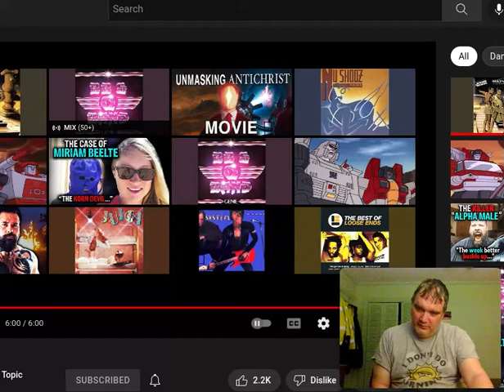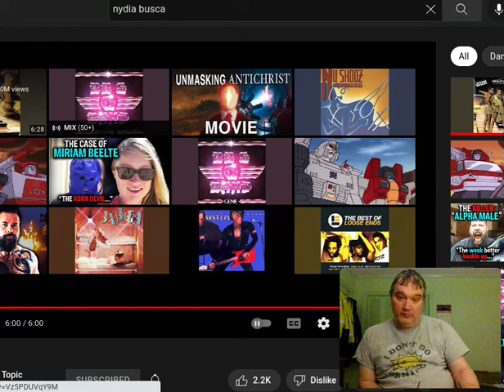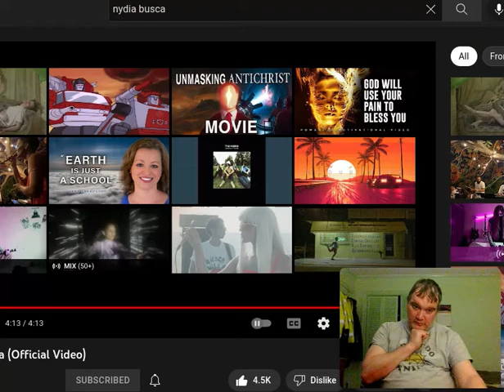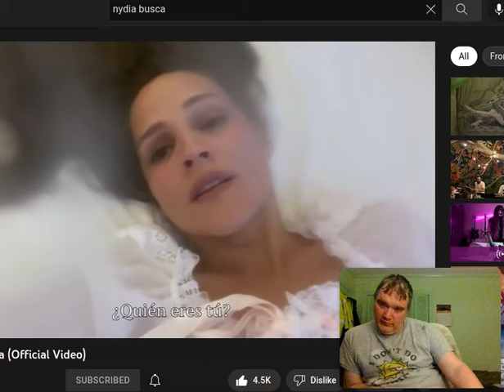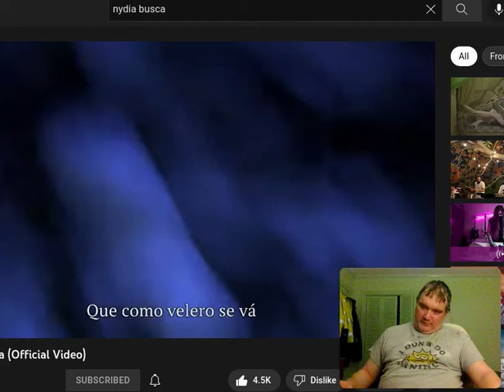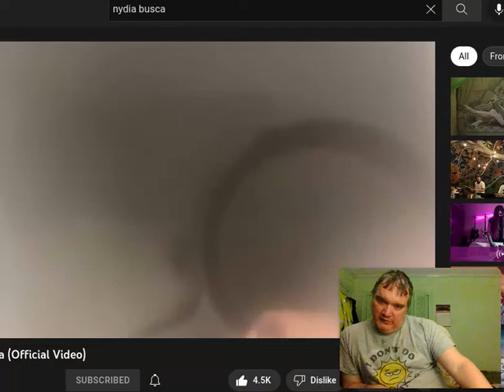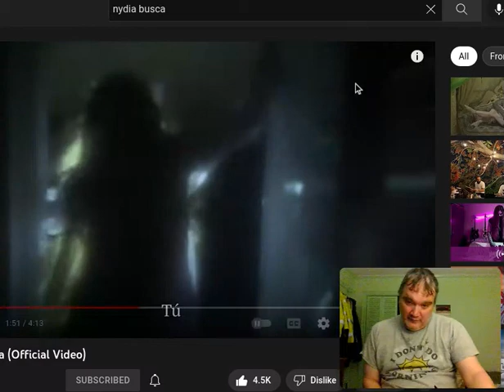CHESS Nydia Buscabulia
Chess!

I WIN!

Nydia singing Buscabulia, makes me cry.  I LOVE that song, and she is Adorable!